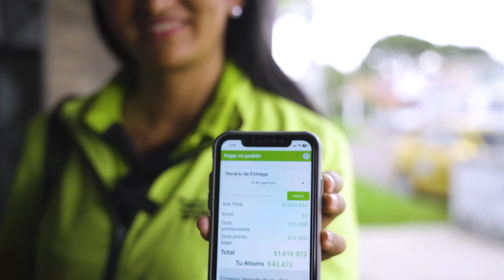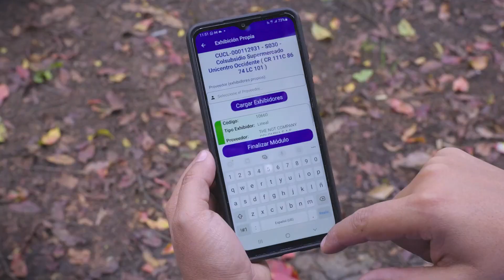Learning For Life: Un salto hacia la empleabilidad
Seguimos impactando vidas de la mano de aliados estratégicos que se suman a nuestro propósito. Junto a Altipal y el Instituto Superior Mariano Moreno buscamos que con este programa se siga trabajando por la movilidad social de personas jóvenes en Colombia.